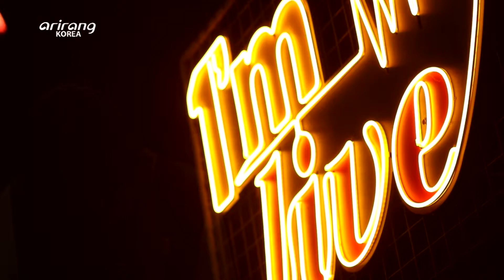[I'm LIVE] Band Nah (나상현씨밴드) & All The Time (내내)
Joining us on this week's I'm LIVE is Band Nah!

Band Nah is composed of vocalist and guitarist Nah Sang-hyun, drummer Kang Hyun-woong, and bassist Paiiek. The three students at Seoul National University met each other through the school's composition club and then they released their first song together in 2014 as part of the "Why Not Study" project, organized by the university. The following year, they made their official debut in the music scene and have been actively growing their discography and exploring further new facets of their sound since then. Their performance of the song "Nights" received rave reviews in "VOCALPLAY 2" in 2019 and then in 2020, they won the Rookie Green Friends of the Greenplugged-Seoul 2020, making us anticipate their future.

In this episode, Band Nah performs "Lights," "Life," "Colour," "Are You There?" "All The Time," and "Nights," to show off their musicality.

Tune in to I'm LIVE and take a glimpse into their artistic world!

손닿을 듯 가깝고 생생한 음악을 선물하는 도심 속 라이브 콘서트 [I'm Live]. 실력 있는 뮤지션들과 공연을 사랑하는 시청자들의 사랑을 한 몸에 받고 있는 [I'm Live] 208회의 주인공은 담고 싶은 메시지에 따라 음악적 장르에 변화를 주는, 장르와 한계가 없는 신예 밴드, 나상현씨밴드이다.

2014년 서울대학교 작곡동아리에서 만나 결성되었으며, 나상현(보컬, 기타), 강현웅(드럼), 백승렬(베이스)로 구성된 3인조 밴드이다. 2014년 서울대학교 문화자치위원회에서 기획한 [하라는 공부는 안 하고]의 타이틀곡 ’늦은 새벽‘ 음원을 발매, 이후 2015년 EP 앨범 [찌릿찌릿]으로 가요계 정식 데뷔를 했다.

2019년 [보컬플레이 2]에 출연, 자작곡 ‘각자의 밤’을 불러 큰 호평을 받으며 ’그린플러그드 서울 2020‘ 신인그린프렌즈에서 우승, 제 31회 유재하 음악경연대회에서 장려상 수상하는 등 색다른 사운드적인 시도와 폭넓은 음악적 스펙트럼으로 다음 행보가 기대되는 밴드로 성장 중이다.

[I’m Live]에 첫 출연하는 나상현씨밴드는 대표곡 ‘각자의 밤’, ‘색깔’ 등을 통해, 동시대 밴드들이 갖고 있는 장르적, 사운드적 요소들을 모아 본인들의 것으로 재창조하는 나상현씨밴드만의 새로운 음악적 시도와 세계관을 엿볼 수 있을 것이다. 나상현씨밴드의 무대는 6월 11일 새벽 1시 아리랑TV에서 감상할 수 있다.